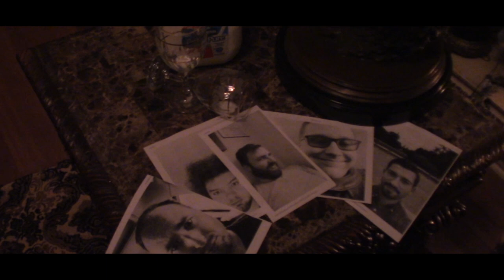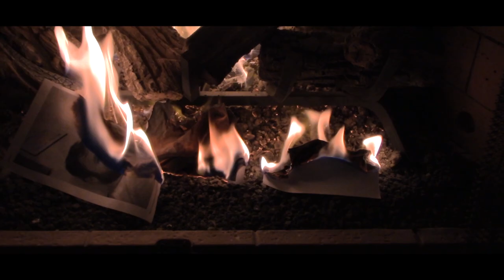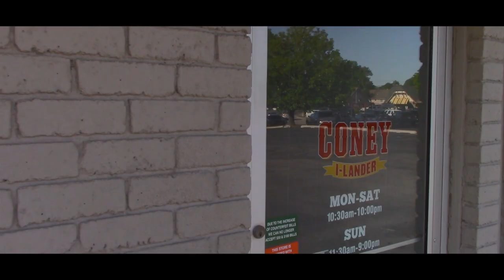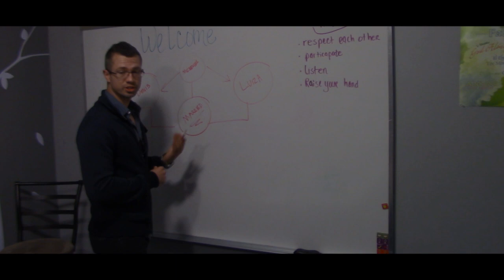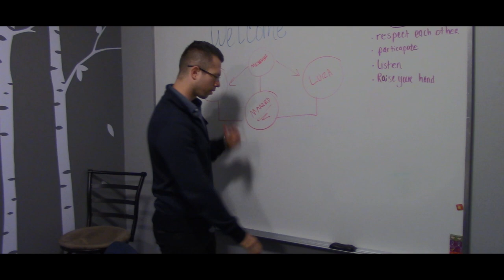Single Mans Club 3 (Denis & Luiza)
Hey, guys this is the video made for Denis & Luiza wedding. I apologize for the low-quality production. First of all, time is always an issue. Second, we tried a new camera and it was a mistake. and finally we bought a mic for the camera and it did not work for reasons we do not know why. Regardless, we hope you enjoy the video!